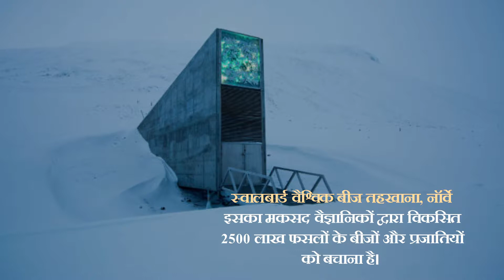दुनिया की 5 ऐसी जगहें जहाँ किसी आम इंसान का जाना है नामुमकिन | समाचार नामा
दुनिया की ऐसी 5 जगहें, जहॉं आप इस जन्म में शायद ही जा पाएं, देखिये वीडियो